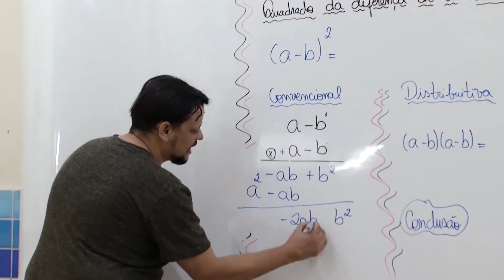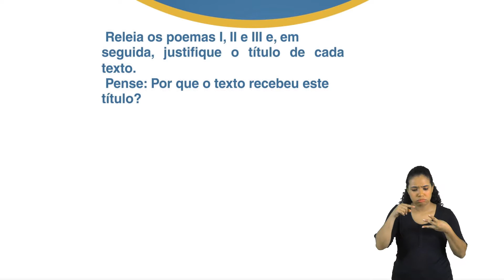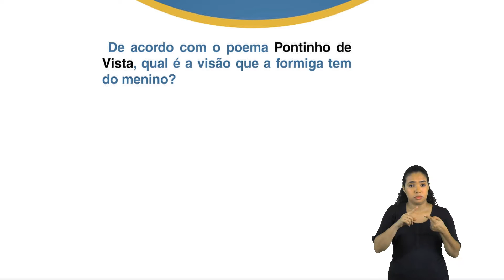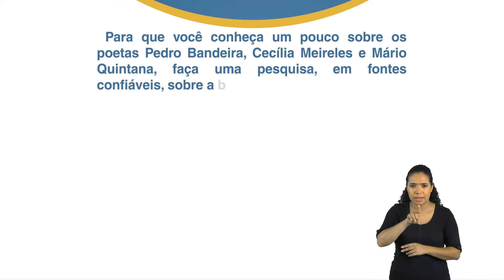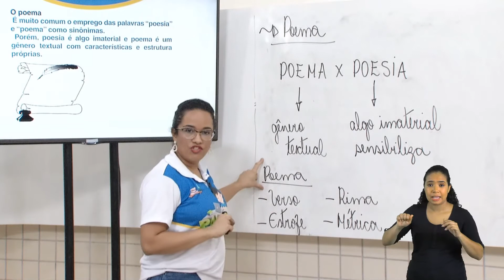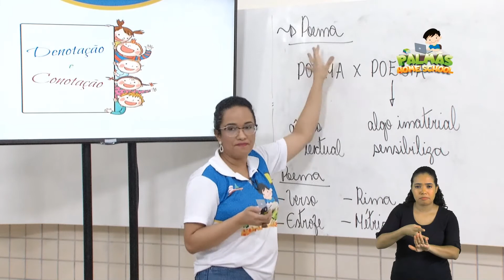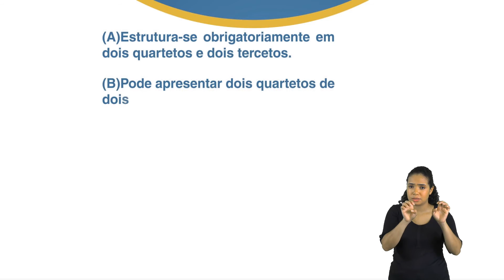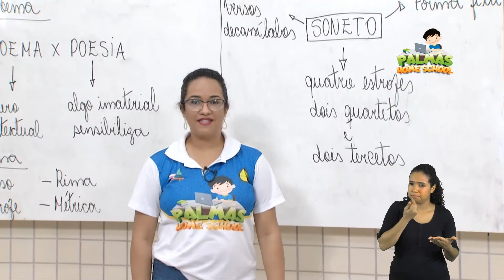6º Ano - Língua Portuguesa - ProfªJúlia Carla - Aula 17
Tema: Poema, denotação e conotação